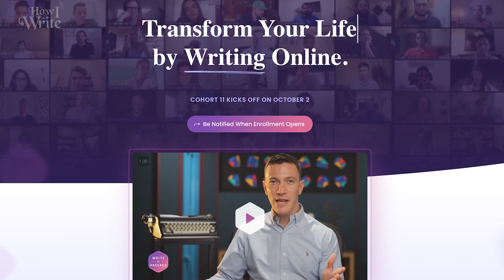The Expert Guide to Writing that Amazes | Kevin Kelly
Sign Up for "Writing Examples" and Learn From The Best Writing of All Time

Kevin Kelly is one of the most important tech writers of the last half century.

Kevin started as the publisher and editor of the Whole Earth Catalog, which was one of Steve Jobs’ favorite publications. After being mentored by Stewart Brand, he started writing books and magazine pieces before cofounding Wired Magazine. He has since become a prolific author - writing one feature article for Wired Magazine every year, and writing numerous bestselling books.

The man is full of mysteries. Kevin writes abundantly but types very slowly. He writes often but calls himself a reluctant writer. He constantly explores new ideas but actually likes editing more than writing.

Rare is the opportunity to sit down with the master who has decades of experience as a writer. This episode is a peek behind the curtain.

OUTLINE:
0:00:00 Intro
0:00:31 Whole Earth Catalog
0:04:00 Writing for impact
0:05:00 Writing reluctantly
0:07:10 Editing process
0:08:45 Patron Saint of Wired
0:10:25 Amaze me
0:13:40 Ideating
0:14:20 Control
0:16:45 Stay Hungry, Stay Foolish
0:19:00 Scenius, collective genius
0:24:15 1000 True Fans
0:26:55 Not the best but the only
0:29:20 Wired Story Ideas
0:30:50 Genesis stories
0:34:20 From books to YouTube
0:36:40 Productivity
0:37:10 Writing often but reluctantly
0:38:30 Photography
0:39:15 Most travel man in Asia
0:39:45 Do something crazy in your 20s
0:41:00 Playfulness
0:42:15 Give and Get
0:43:00 Duty
0:46:30 Greatness is overrated
0:48:10 Trade-offs
0:49:20 Greatness
0:50:50 Writing sessions
0:52:30 Time Management
0:54:00   Structure
1:02:00 Marketing
1:03:00 Change in book business
1:04:30 Marketing Strategies
1:07:30 Fame
1:10:00 Ideating
1:13:10 Reading
1:15:30 What compels Kevin to writing

Latest Book: "Excellent Advice for Living"

ABOUT THE HOST:
I’m David Perell and I’m a writer, teacher, and podcaster. I believe writing online is one of the biggest opportunities in the world today. For the first time in human history, everybody can freely share their ideas with a global audience. I seek to help as many people publish their writing online as possible.

How I Write is a podcast by Write of Passage // Production by Adam Soccolich